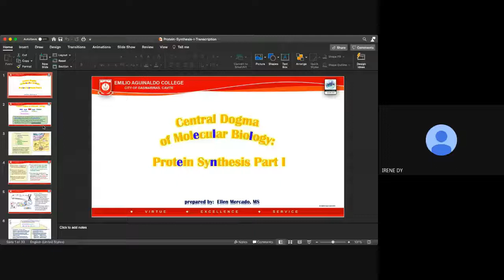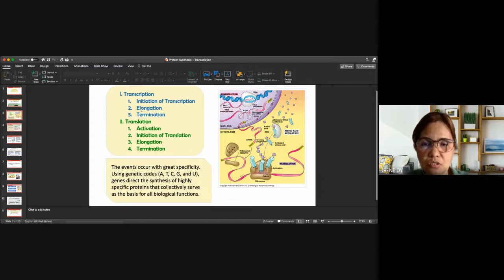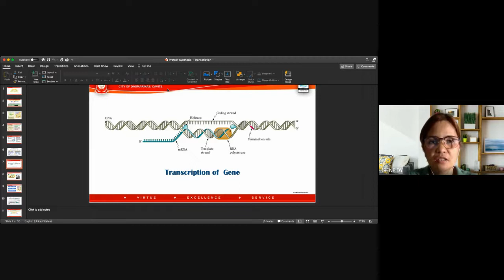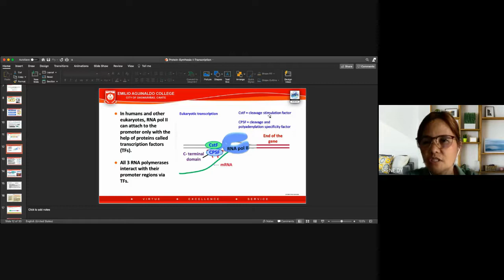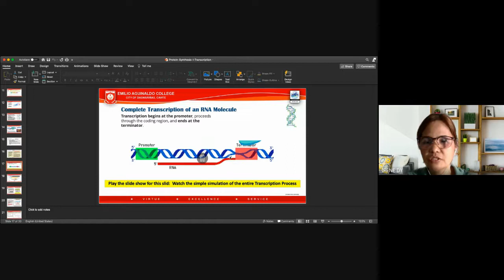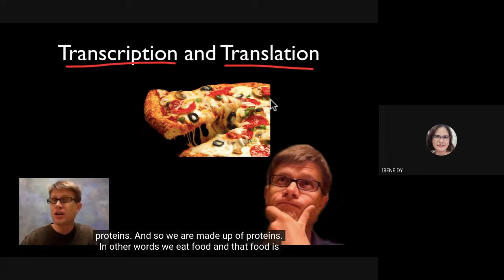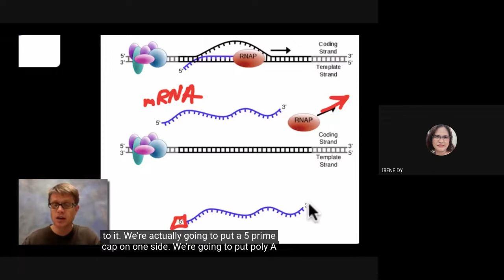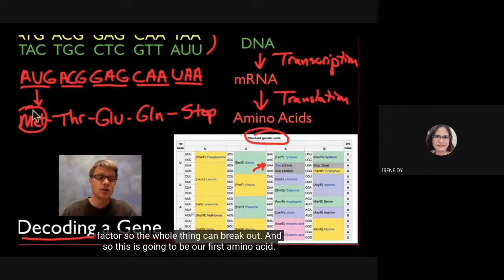PROTEIN SYNTHESIS 1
Protein synthesis is the process of creating protein molecules in process of   transcription and translation. In biological systems, it describes the step wise process of transcription,  it involves amino acid synthesis, transcription, translation, and post-translational events.